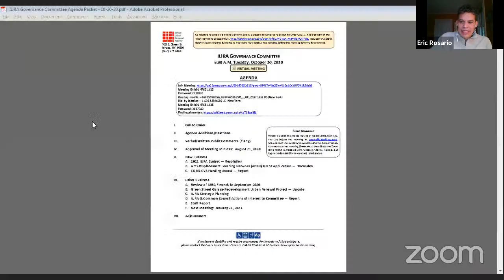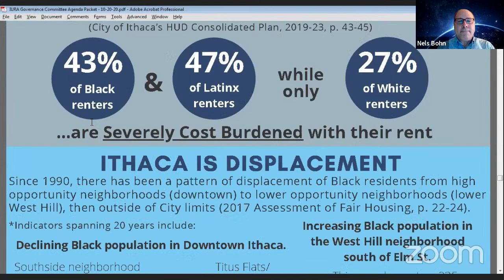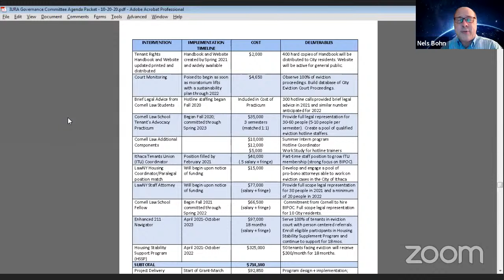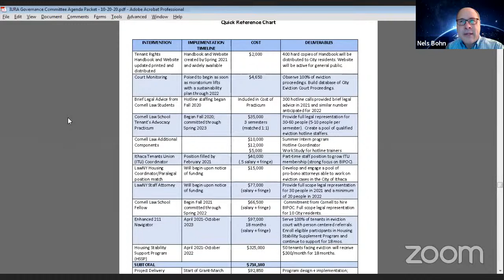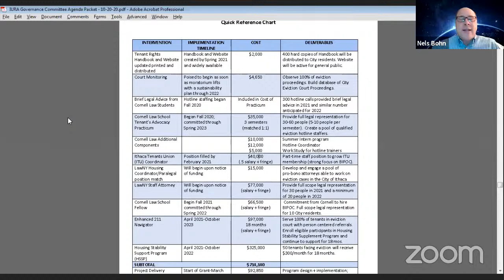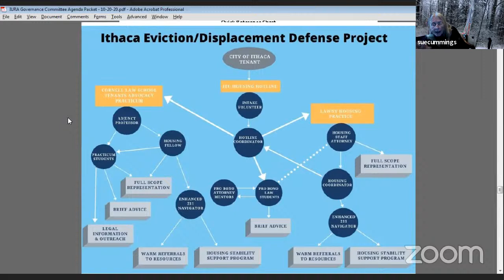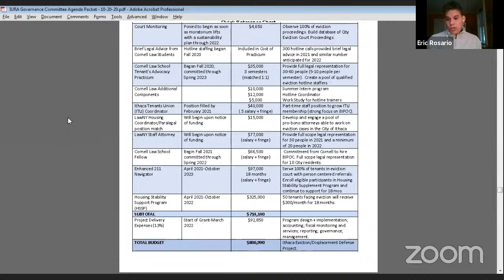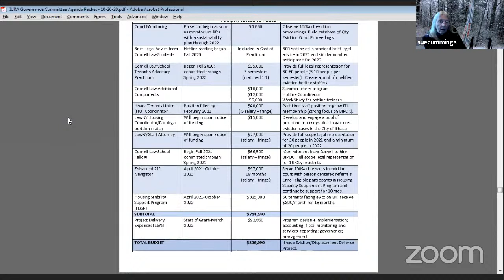10/20/20 IURA Governance Committee Mtg.